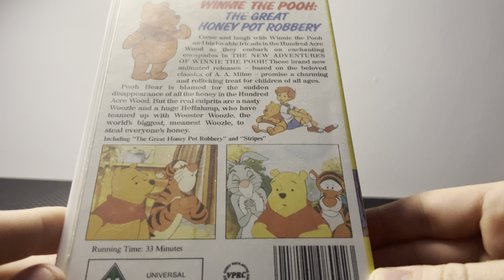The Many Adventures Of Winnie The Pooh: The Great Honey Pot Robbery VHS Unboxing (UK) DIsney